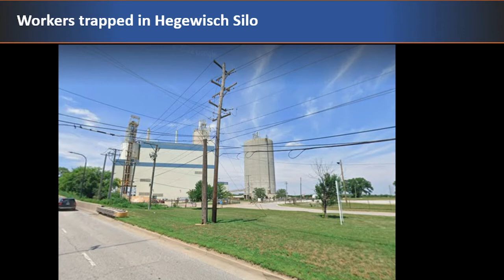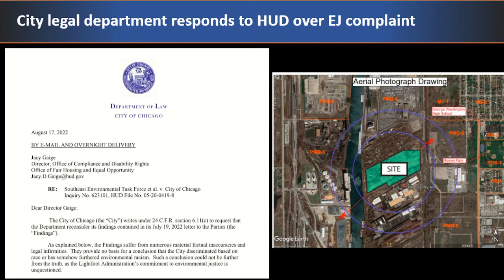RISE Weekly Review September 26th - October 4th 2022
RISE conducts a weekly review of news affecting residents on Chicago's Southeast Side, South Suburbs, and Northwest Indiana. This week 5 wounded in area shootings as a Latin Dragon leader is sentenced along with a man in South Shore, a community alert is issued, as the DOJ cracks down on home health care, a sink hole and Calumet River pollution, the city responds to an EJ HUD complaint around RMG, drag racers vs the Better Government Association, contenders line up for spots on the 7th, 8th and 9th ward tickets and more!

For the latest check us out on Twitter, Facebook or Instagram and soundcloud!